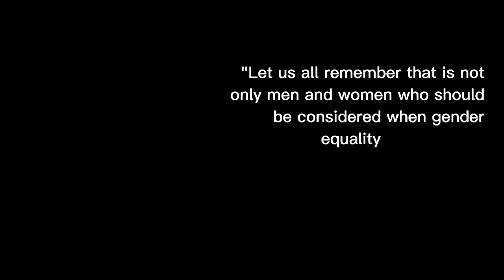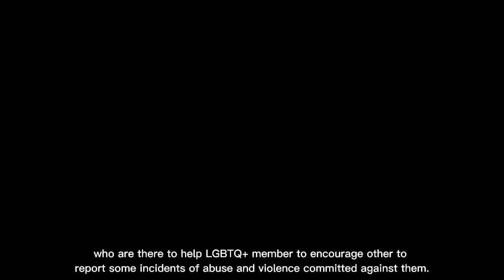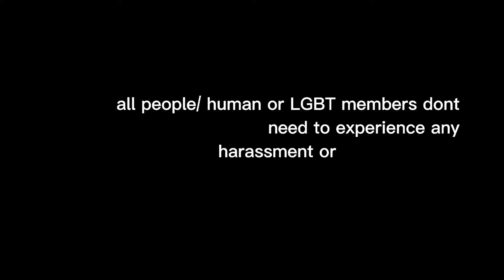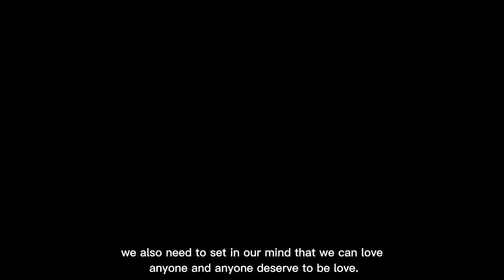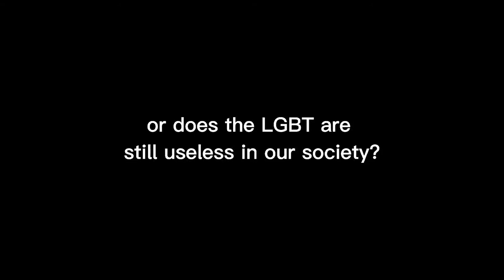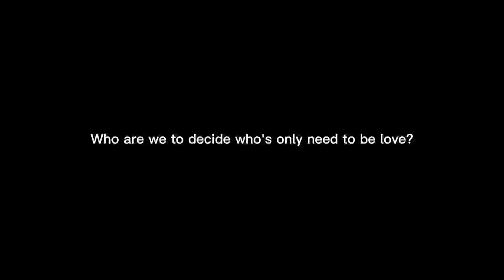LGBTQ+ EQUALITY ADVOCACY CAMPAIGN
LGBTQ+ community deserves equal rights. This Advocacy can give a lesson to us on why we should give equal rights to the LGBTQ+ community.

I'm Kent Carlo Gabay, from ABM 11 - Prudence of Tarlac National High School